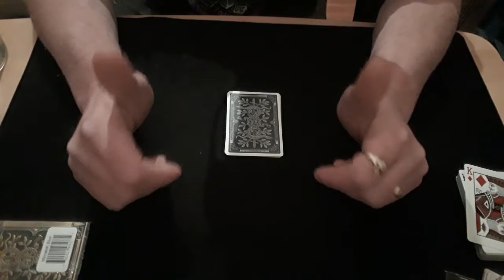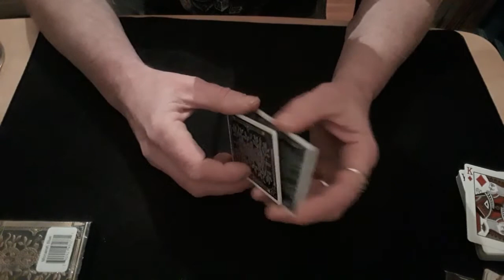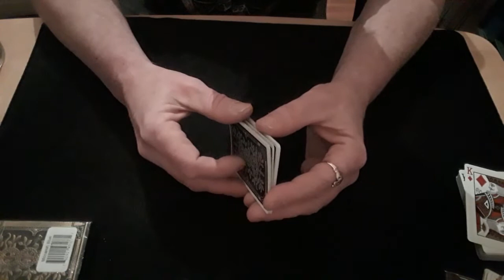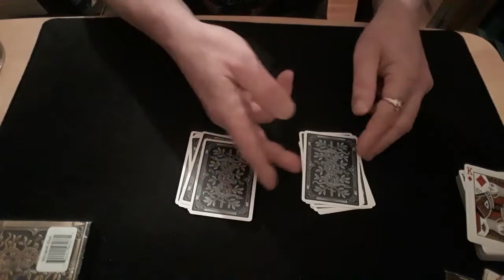Just an idea. Card Mat Tutorials.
Hello again all you Card Mataholics,
Just an idea for making a packet trick look genuine by giving it a "real" shuffle.
Or, a nice icebreaker, grabbing people's attention quick.
Or, whatever other use you can think of.